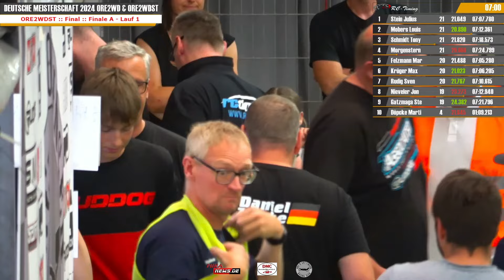Starker Nachwuchs - RC Car Junioren dominieren das A-Finale ORE2WDST DM beim ORC-B Göttingen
Das war eine starke Leistung der Junioren in der Klasse ORE2WDST bei der DM 2024 beim ORC-B Göttingen gewesen. Zwei Fahrerkämpften um den Titel, wie ihr hier im Video sehen könnt. Die kompletten Ergebnisse und Bilder der Siegerehrung findet ihr

Meine Ausstattung:

*Samsung S24 512 GB
*Samsung S24 256 GB
*Schutzcover mit Kartenslot
*Rode Wireless GO II
*DJI Mic

*Hollyland Mars 4K Wireless Videoübertragungssystem
*Feelworld F5 Pro 6 Zoll Monitor
*Rollei Actioncam 9S Plus
*Sony AX53
*'NP-970 Akkus mit Ladegerät
*Captures Card 4K
*Portable Powerstation

*insta360 Stick 3m
*REYGEAK Stick 3m

*Insta360 X4 Set
*Ersatzakku Insta360 X4
*Tasche für Insta360 X4
*Selfi Stick 114cm
*Selfie Adapter
*Speicherkarte 512GB

*Sony Alpha ZV-E10
*Netzteil für die Sony